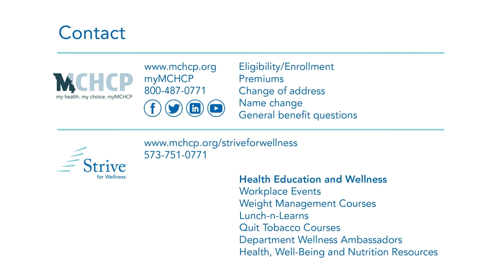Creamy Chipotle Chicken Thighs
Loaded with flavor and protein, these quick and easy chicken thighs are sure to become a staple in your dinner recipe rotation! For the full recipe, visit the Strive for Wellness® section of the MCHCP website.